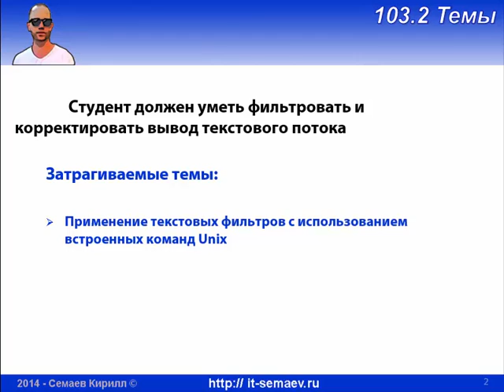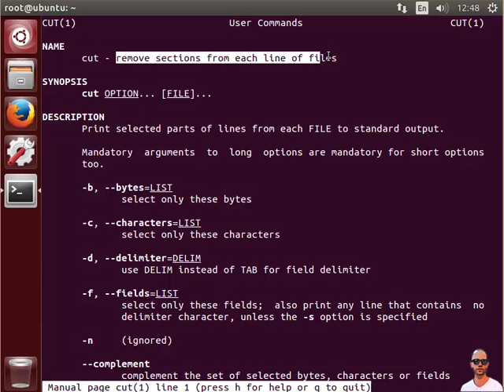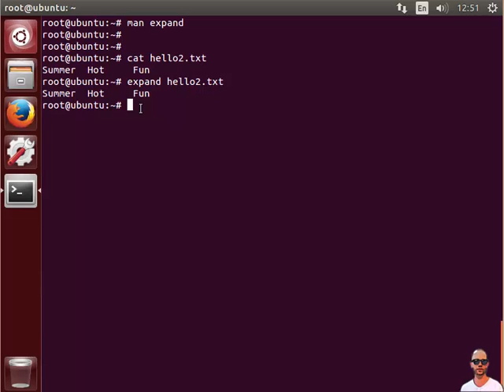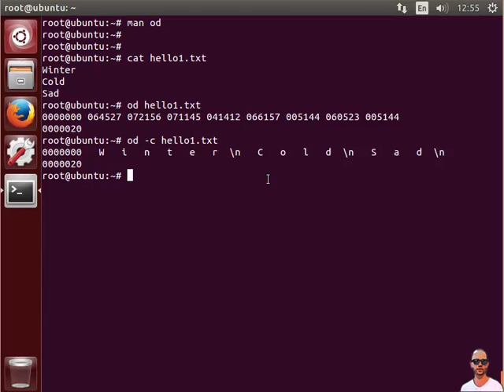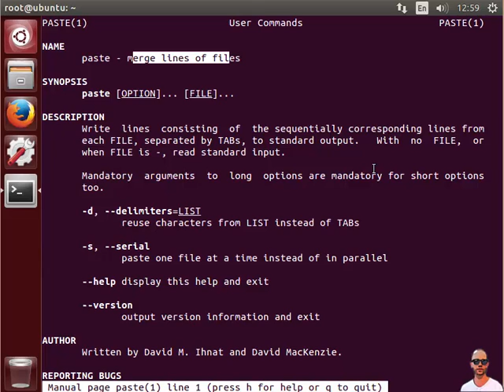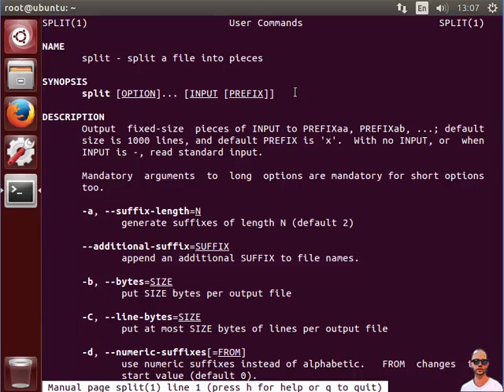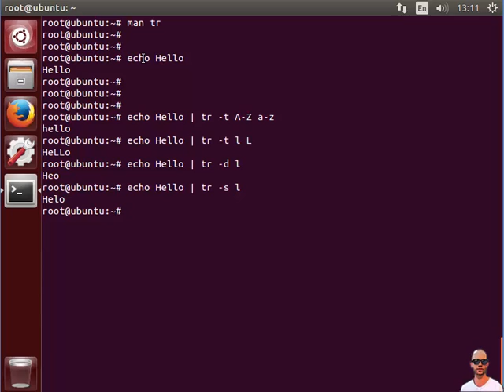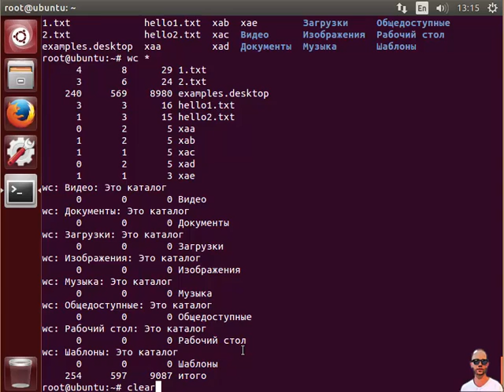LPIC 103.2 Работа c текстовым выводом в Linux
На занятии разбираем все варианты корректировки, сортировки, упорядочивания, редактирования и изменения выводимого на экран текста - от просмотра логов, до работы с таблицами. Используем встроенные во все дистрибутивы *nix команды:
cat
cut
expand
fmt
head
join
less
nl
od
paste
pr
sed
sort
split
tail
tr
unexpand
uniq
wc